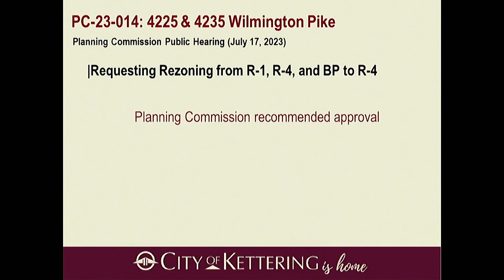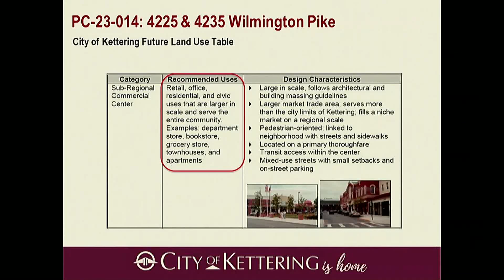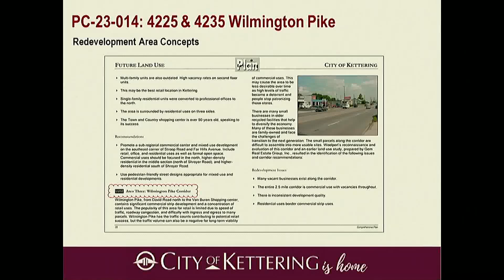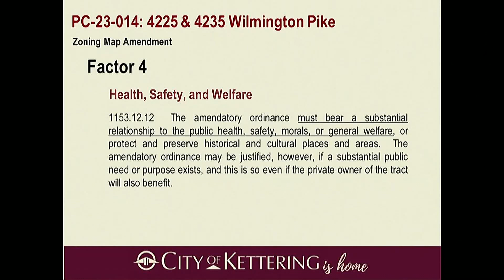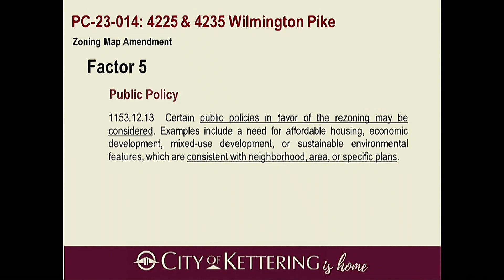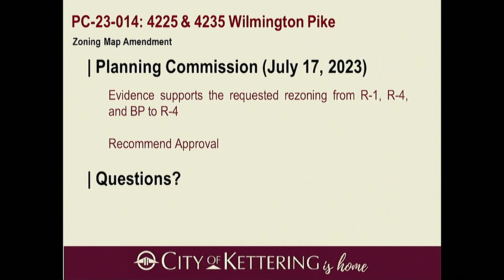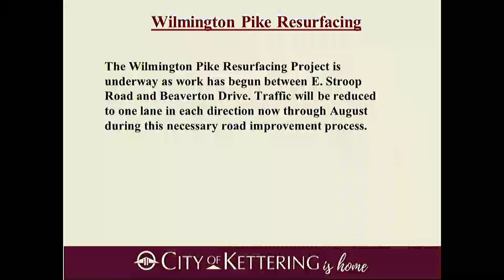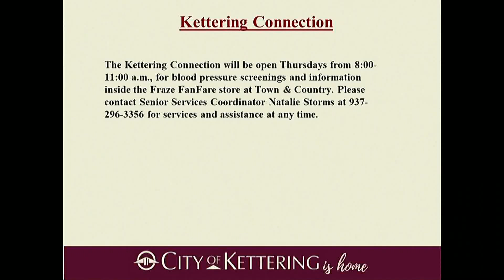Kettering City Council Meeting of August 8, 2023